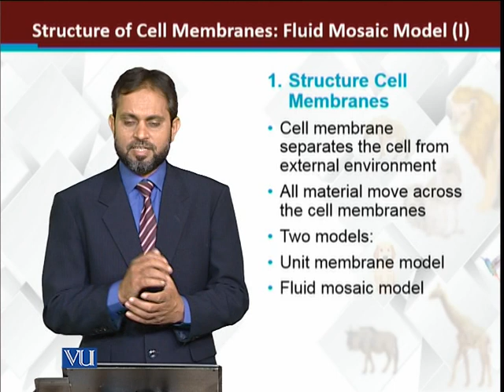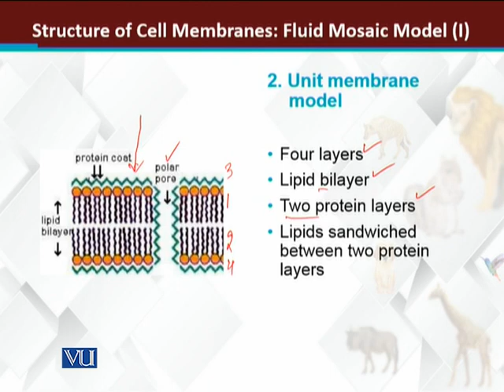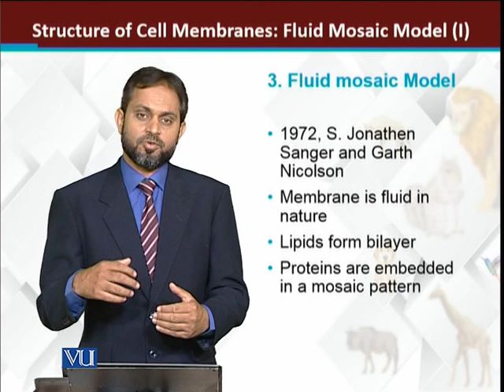Structure of Cell Membranes Fluid Mosaic Model-I | Principles of Animal Life-I | ZOO514T_Topic050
Topic050: Structure of Cell Membranes: Fluid Mosaic Model-I
by Dr. Muhammad Tariq Zahid